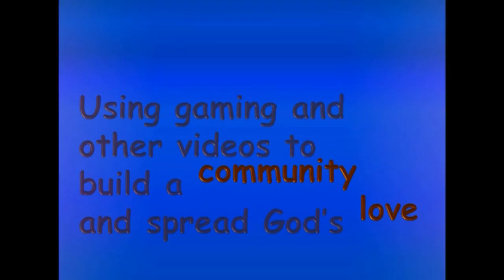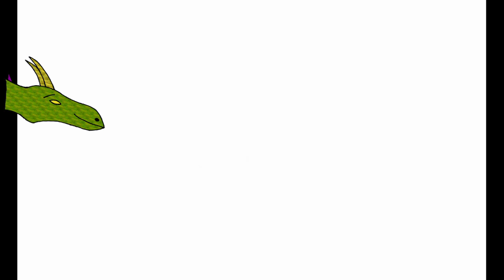Plumber's Creed | DRAG-SASSIN PLUMBER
Plumber's Creed is a mashup of Mario and Assassin's Creed. Play as MarEzio and stomp on or throw knives at or even explode the turtle guards, grab the Abstergo symbols, and get to the flag to win! There's even carts of hay to hide in!

0:00 intro
0:06 game